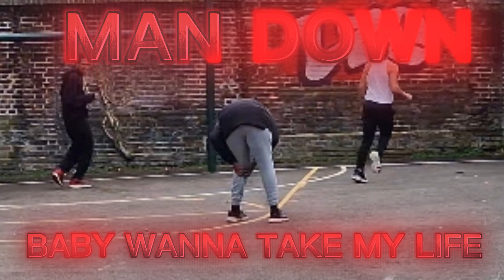SPIN THE BOTTLE THROW THE EGG (GONE WRONG)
SPIN THE BOTTLE THROW THE EGG CHALLENGE IS HERE AS SOUTH SIDE TAKE TURNS TO TRY AND SPLAT EACH OTHER WITH EGGS. GONE INSANELY WRONG.

Welcome to South Side! We post at least twice a week and try to produce the most authentic and entertaining videos possible! We post challenges, story time, and just all round entertainment videos, so sit back, get comfortable and tune in every time we post.

The members are BlickBoy (JOJO), BR4DZ (BRADLEY), EKAY (Erik), DC.Dende (DENNIS), ACE(Anes) and REZY RELØAD (RILEY)

Follow South Side On Instagram and TikTok @southsideswe
Follow Bradley's Instagram: @br4dzz1
Follow Erik's Instagram:@ez_e31
Follow Anes' Instagram: @dark_burst032
Follow Dennis' Instagram: @dc.dende
Follow Jojo's Instagram: @blickboy210
Follow Riley's Instagram: